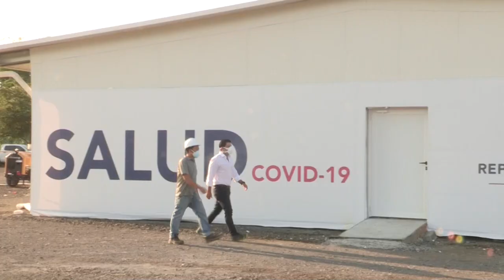Panamá contruye hospital para casos de covid-19 en menos de un mes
Panamá construyó un hospital modular de 100 camas en menos de 30 días para atender a pacientes complicados con COVID-19, que deja ya en el país 103 muertos y casi 3.800 contagios, destacó este jueves el presidente panameño, Laurentino Cortizo.
¡Visítenos!